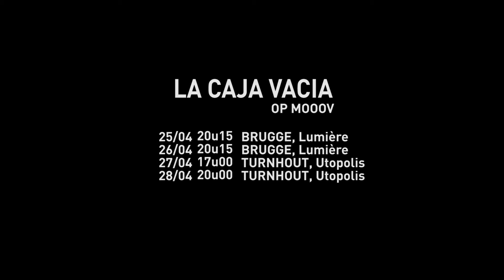Interview Claudia Sainte-Luce